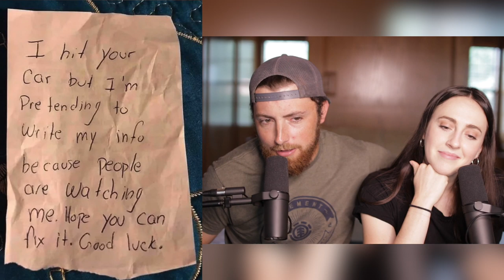People Having THE WORST DAY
People Having THE WORST DAY! If you are having a bad day maybe this will cheer you up!!